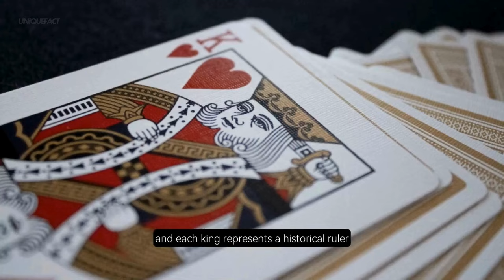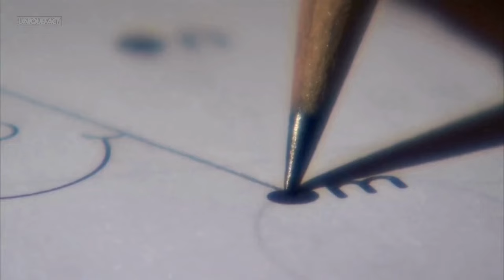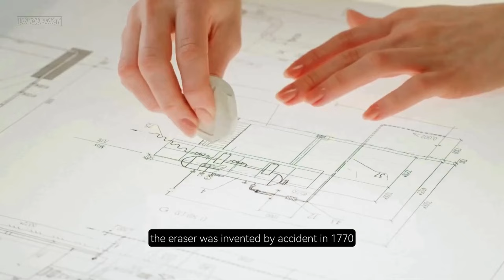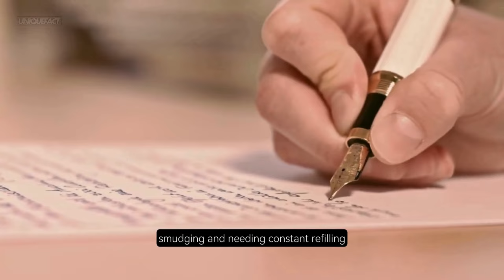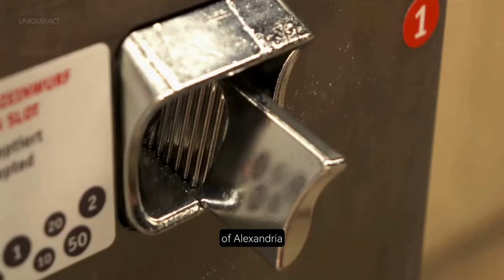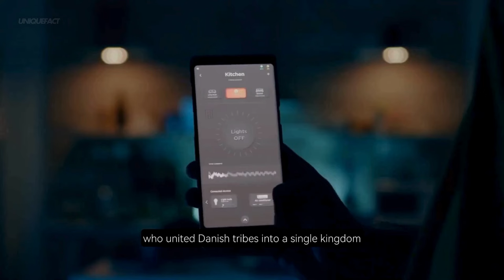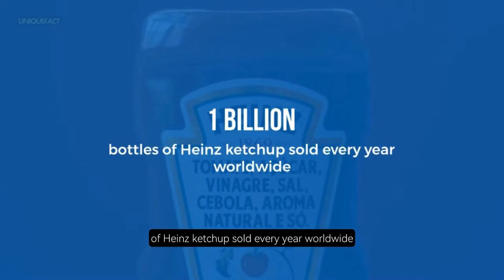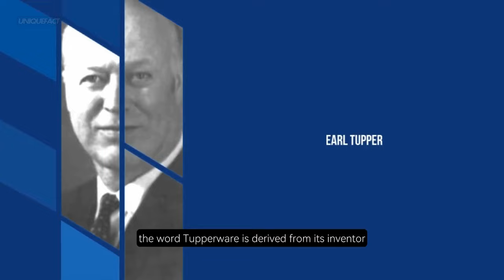100 Strangest Facts About Everyday Objects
Dive into the world of the ordinary and uncover the extraordinary! 🌟 In today’s video, we reveal “100 Strangest Facts About Everyday Objects” that surround us. From the bizarre origins of high heels to the accidental invention of the Slinky, these facts will leave you astonished. So, grab your favorite everyday item, and let’s get started on this peculiar journey through the commonplace!